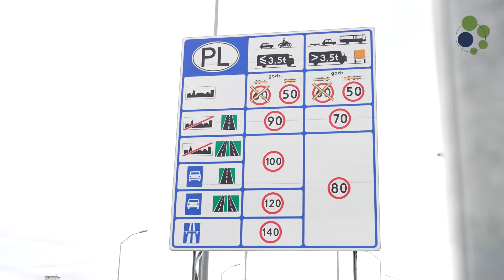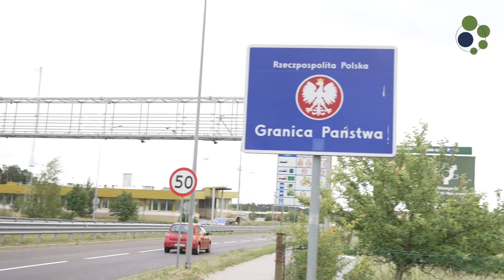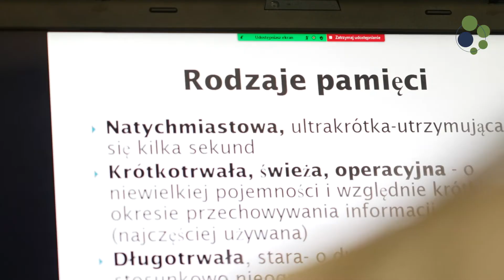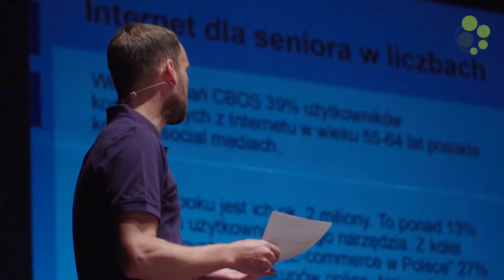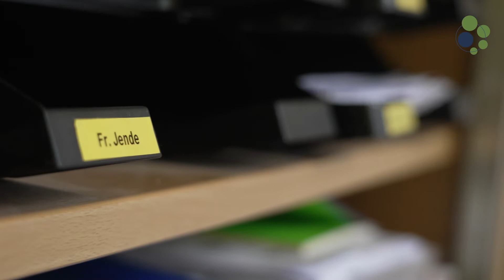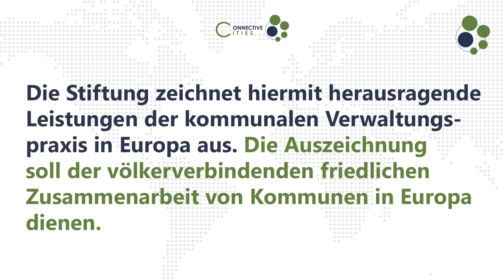Gute Praktik: Euroregion Pomerania - durch Zusammenarbeit Grenzen überwinden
Seit 25 Jahren besteht die Euroregion Pomerania, in der viele grenzüberschreitende Freundschaften und Kooperationen entstanden sind. Zu der Region gehören die deutschen Landkreise von Rügen an der Ostsee bis zum Landkreis Barnim bei Berlin, auf der polnischen Seite die gesamte Woiwodschaft Westpommern. Als während der Corona-Pandemie die Grenzen geschlossen wurden, war dies für beide Seiten ein Schock. Doch Not macht erfinderisch - durch eine Reihe innovativer Maßnahmen wie den „Sondercall“ wuchs die Region noch enger zusammen.
Für ihre herausragenden Leistungen und die friedliche, völkerverbindende Zusammenarbeit wurde die Partnerschaft mit dem kommunalwissenschaftlichen Preis der Carl und Anneliese Goerdeler-Stiftung ausgezeichnet. Sehen Sie hier wie beide Städte gemeinsam durch die Krise gegangen sind und profitieren Sie von ihren Erfahrungen!
Deutsche, polnische und englische Untertitel verfügbar.

Good practice: Euroregion Pomerania - overcoming borders through cooperation

The Euroregion Pomerania has existed for 25 years and has given rise to many cross-border friendships and cooperations. The region includes the German districts from Rügen on the Baltic Sea to the district of Barnim near Berlin, and on the Polish side the entire West Pomeranian Voivodeship. When the borders were closed during the Corona pandemic, it was a shock for both sides. But necessity is the mother of invention - through a series of innovative measures such as the "special call", the region grew even closer together.
For its outstanding achievements and peaceful, people-uniting cooperation, the partnership was awarded the municipal science prize of the Carl and Anneliese Goerdeler Foundation. See here how both cities went through the crisis together and benefit from their experiences!
German, Polish and English subtitles available.

Dobra praktyka: Euroregion Pomerania - pokonywanie granic poprzez współpracę

Euroregion Pomerania istnieje od 25 lat i w jego ramach powstało wiele międzynarodowych przyjaźni i kooperacji. Region obejmuje niemieckie powiaty od Rugii nad Bałtykiem do dzielnicy Barnim pod Berlinem, a po stronie polskiej całe województwo zachodniopomorskie. Kiedy podczas pandemii Corony zamknięto granice, był to szok dla obu stron. Ale konieczność jest motorem wynalazku - dzięki serii innowacyjnych działań, takich jak "specjalne wezwanie", region jeszcze bardziej zbliżył się do siebie.
Za wybitne osiągnięcia i pokojową, jednoczącą ludzi współpracę partnerstwo otrzymało miejską nagrodę naukową Fundacji Carla i Anneliese Goerdeler. Zobacz tutaj, jak oba miasta wspólnie przeszły przez kryzys i skorzystaj z ich doświadczeń!
Dostępne napisy niemieckie, polskie i angielskie.